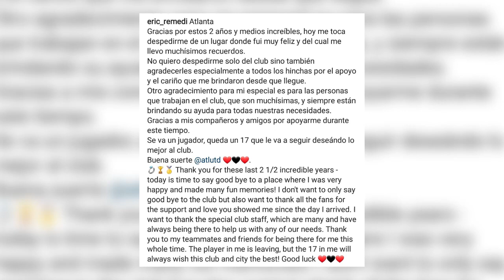Goodbye, Eric Remedi + ATL UTD's 2021 Champions League Opponent Revealed! | FIVE STRIPE WEEKLY #163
In this episode, AJ and Marc discuss Eric Remedi's best moments as a Five Stripe, the 2021 Champions League opponent, the Drive-In Kit Launch event controversy, the transfer rumors from the week and more! What are your thoughts? COMMENT TO JOIN IN!

Locally sourced, house made and offering curbside takeout. Simply pay for your to go order over the phone, let them know when you've arrived, and they will bring the food to you. Curbside service will be available during normal business hours. Also on GrubHub, DoorDash and Uber Eats. Go check out Thinking Man Tavern! Google Maps